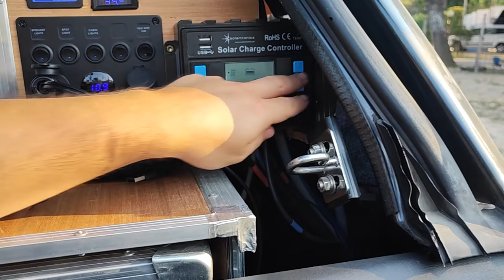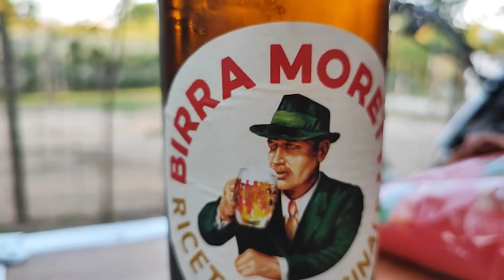#23 Strandtage in Spotorno |Roadtrip | Mit Pickup und Dachzelt zum Mittelmeer | Teil 6 | The Slicers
Wir sind unterwegs! - Teil 6 - Tag 7

Wir legen ein zwei Tage zum Baden und Entspannen ein.

Unser Roadtrip über die Westalpen bis an die französische Südküste, Ligurien, das Trentino, nach Südtirol und Österreich.

Es handelt sich hiermit NICHT um bezahlte Werbung!